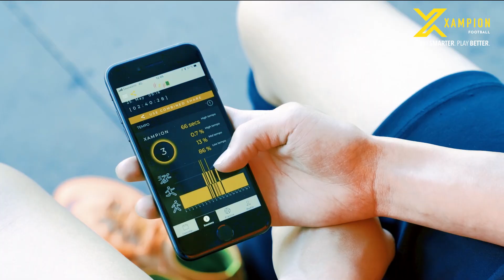Best Football Tracking System and App | Xampion®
Xampion is the world’s most advanced system for tracking and analysing player’s performance in football. Xampion produces accurate data about ball contacts and technical performance while providing comprehensive data about the player’s movement.